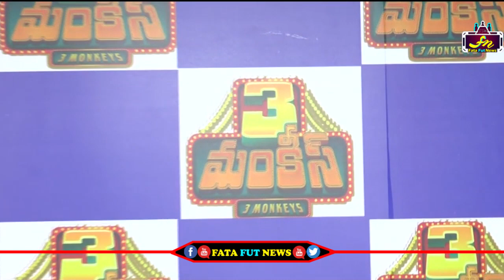Venkatesh Making Hilarious Fun At 3 Monkeys Movie Teaser Launch || Fata Fut News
Watch#